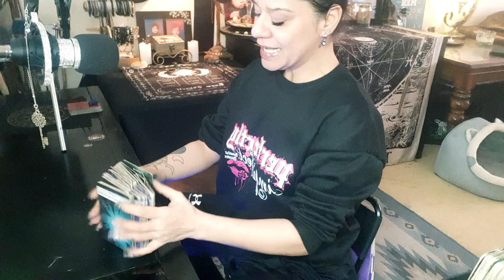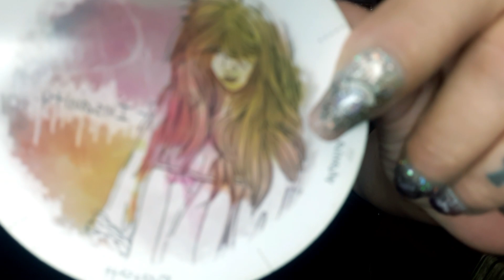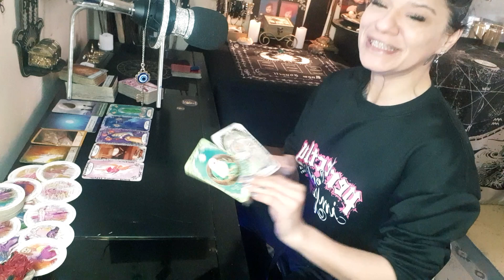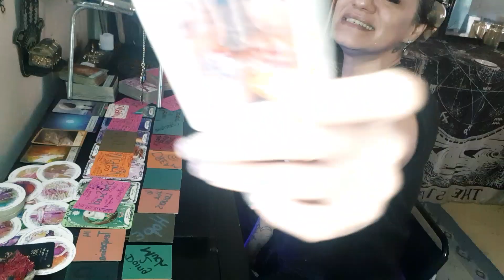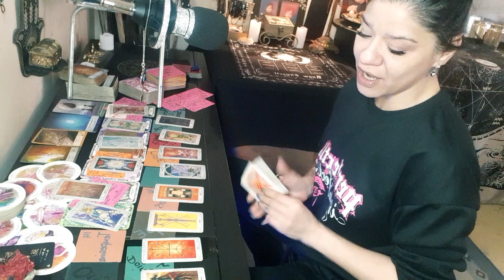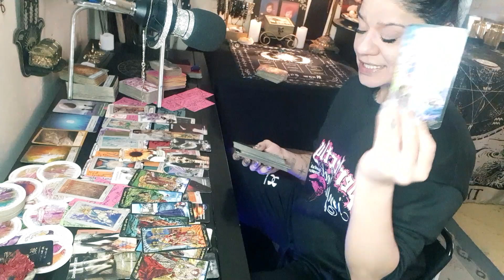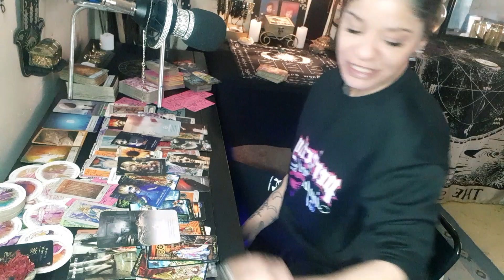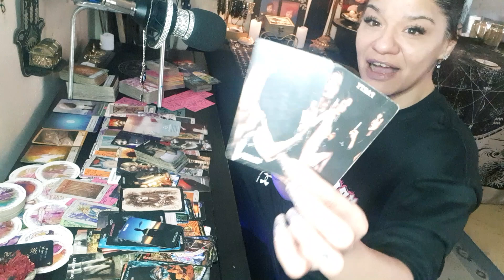U came fm da streets of hard knocks&Graduated fm petty university😝These BULLIES knew Theyd nvr win!☮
If your feelings generous u can donate back to the channel at 👇🏾👇🏾
Thank you for the support u show me and EACHOTHER in the comments!